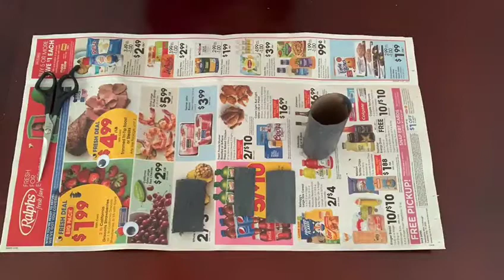Paper Roll Elephant